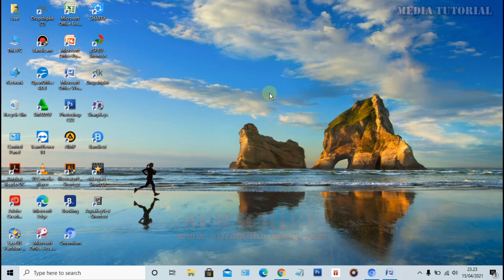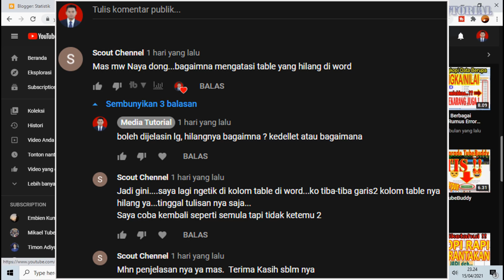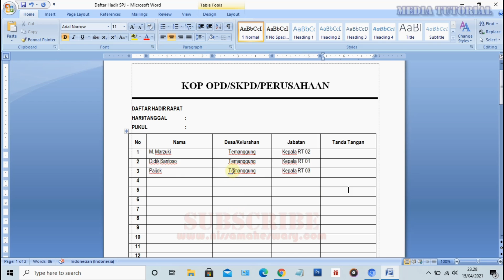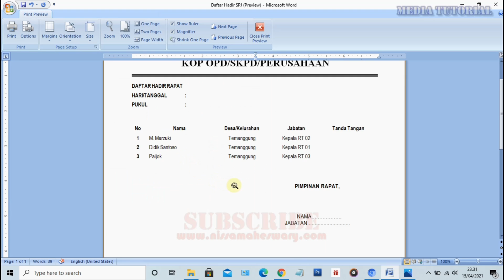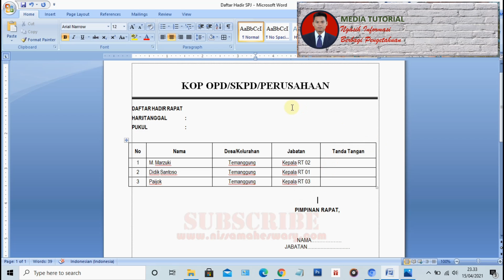Cara Mengembalikan Tabel Kolom Hilang di MS Word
Assalmm mllkm Saudaraku, kali ini kita akan belajar bersama Bagaimana Cara Cara Mengembalikan Tabel Kolom Hilang di MS Word

cara membuat tabel dengan banyak kolom di ms word
cara melebarkan kolom tabel pada ms word 2007
cara menambah kolom tabel pada microsoft word 2010